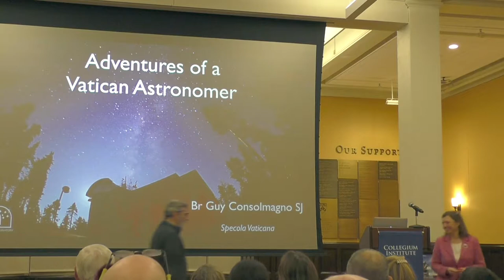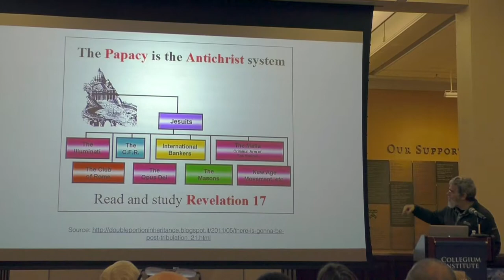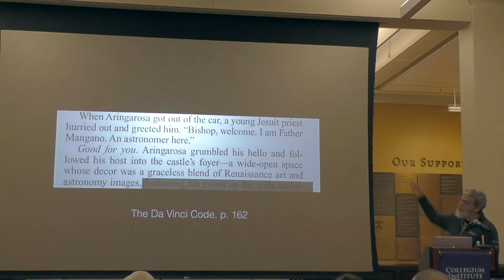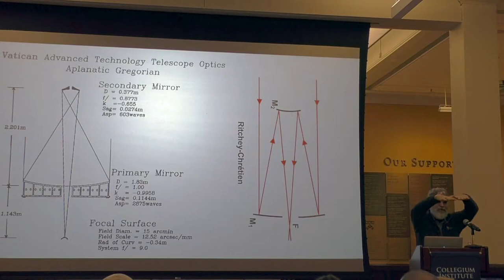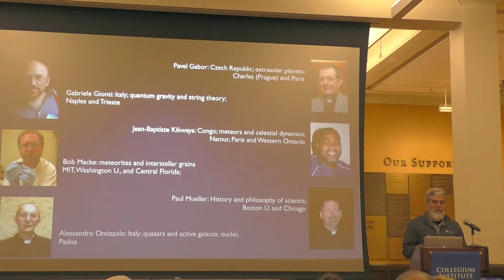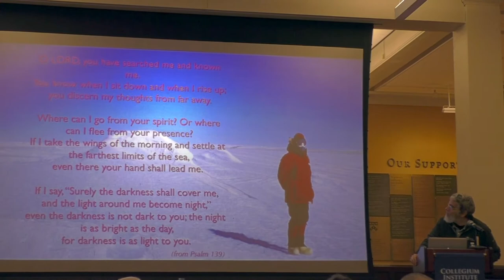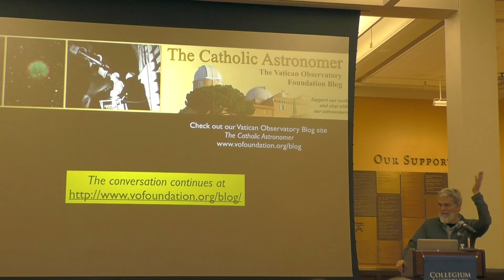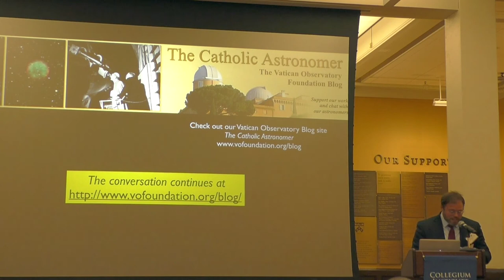Adventures of a Vatican Astronomer: An Evening with Br. Guy Consolmagno, S.J.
Br. Guy Consolmagno is both a Jesuit brother and a planetary scientist at the Vatican Observatory, splitting his time between the meteorite collection in Rome and the Vatican telescope in Arizona. Thanks to his Vatican connections, his work has sent him around the world several times to dozens of countries and every continent (including a meteorite hunting expedition to Antarctica). In this talk at the University of Pennsylvania, he shared with us some of those adventures, and reflected on the larger meaning of our common experience as scientists... not only what we do, but why we do it.